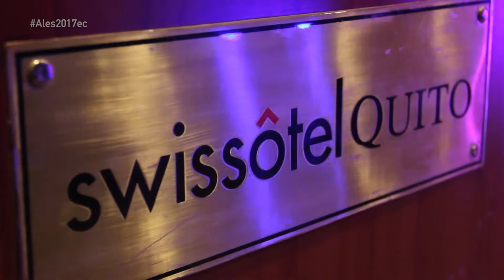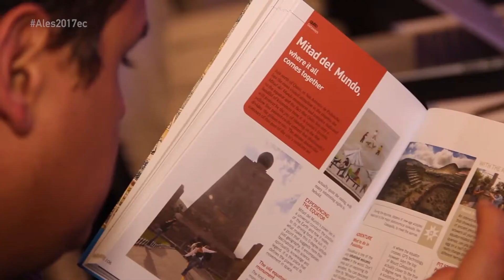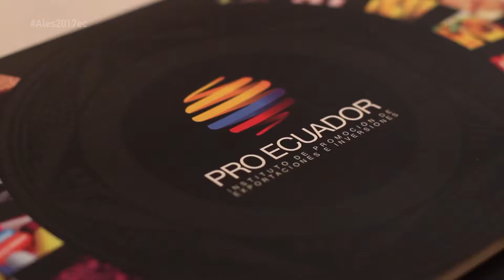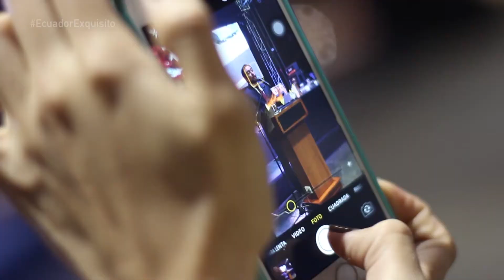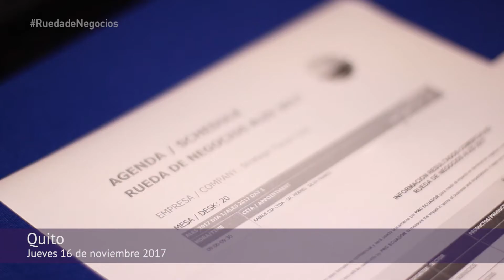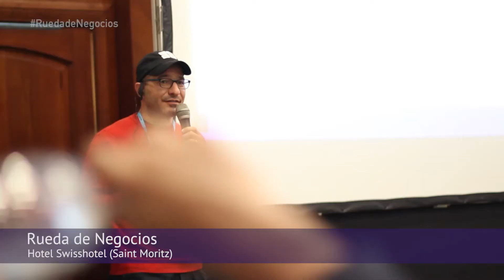PRO ECUADOR: ALES 2017